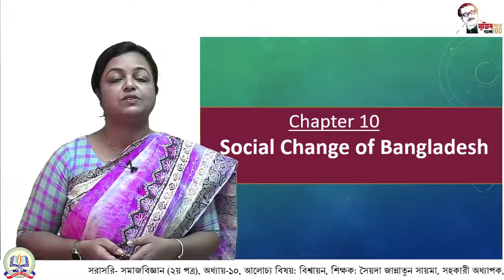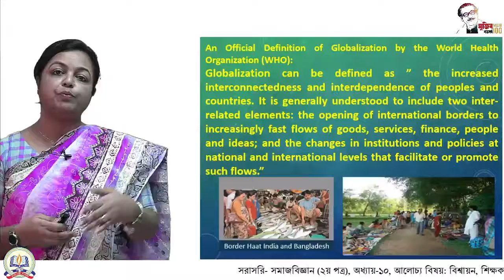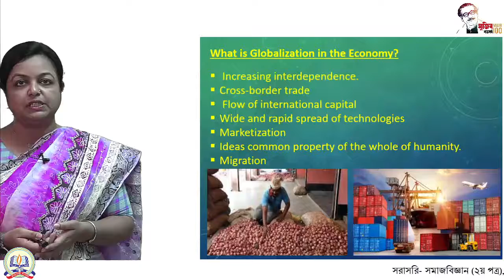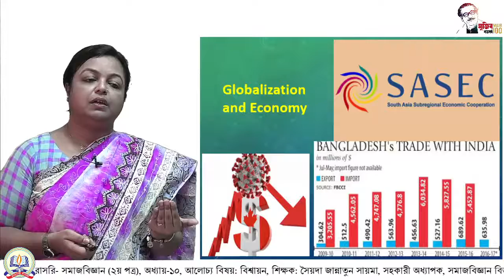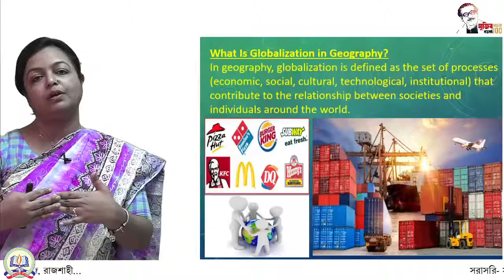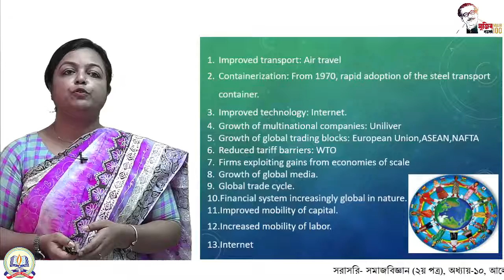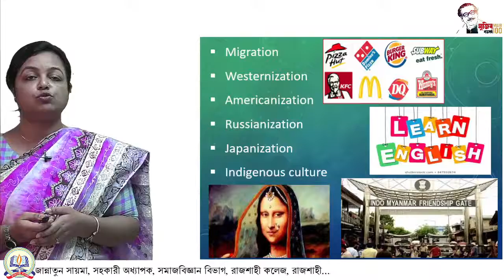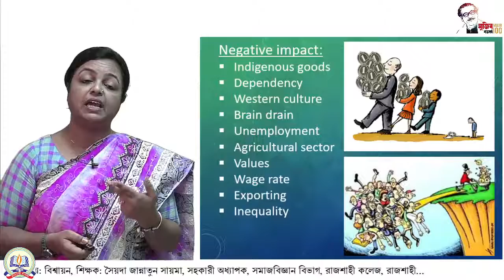দ্বাদশ শ্রেণি  : সমাজবিজ্ঞান-২য় পত্র ,
শিক্ষক: সৈয়দা জান্নাতুন সায়মা
সহকারী অধ্যাপক, সমাজবিজ্ঞান বিভাগ, রাজশাহী কলেজ, রাজশাহী
আলোচ্য বিষয়: বিশ্বায়ন।